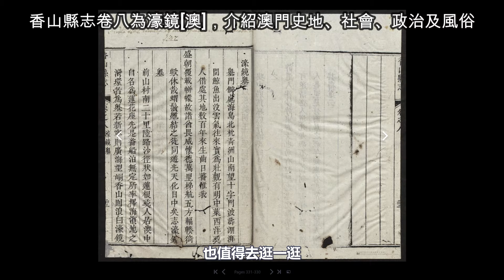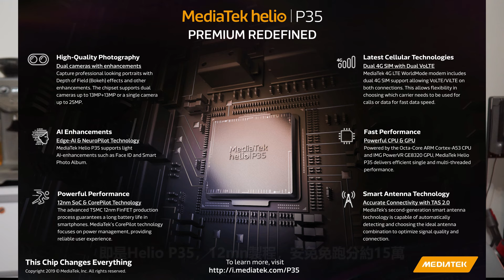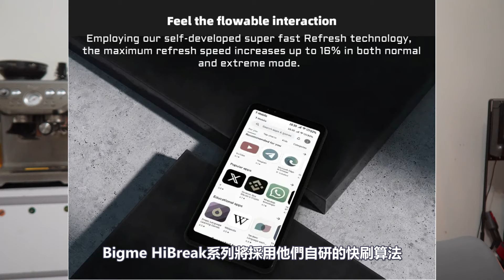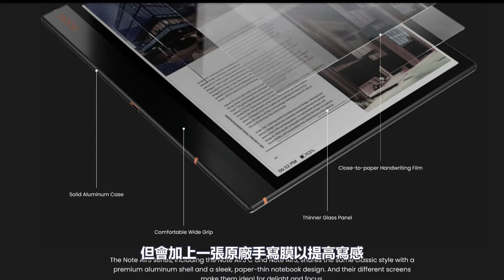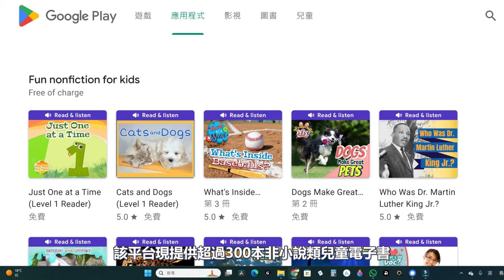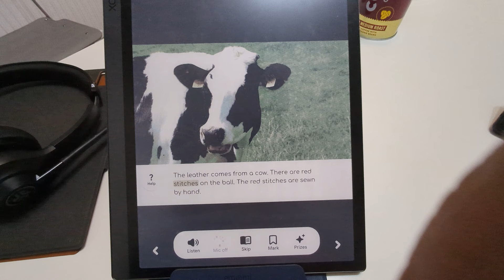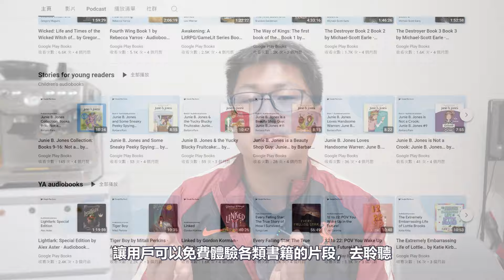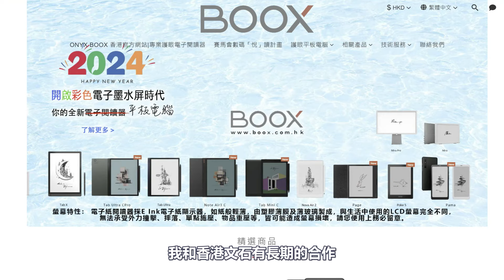Bigme發布E-Ink手機HiBreak系列、文石Boox發布中國版Note X3 Plus、Google圖書推出數百本免費童書【E-INK WEEKLY 24年6月#029】（w/ENG SUB）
（04/06 內容修正：已向官方詢問及確認，Bigme HiBreak彩色入門版是採用Kaleido Plus技術，而非Kaleido 3，故屏幕黑白顯示是275PPI，彩色是91.9PPI。早前影片資料有誤，請觀眾見諒，謝謝。）
若果你想輕鬆了解E-Ink世界的新資訊，記得定期收看【E-INK WEEKLY 】! 每回新聞皆附有短評，為大家帶來多一點思考，也十分歡迎你留言分享意見。

過去兩週精選E-Ink新聞如下（時間章節）：
00:00 引言
00:48 E-Ink新品：Bigme公布HiBreak首發入門版本，5月31日正式限量預售
03:40 E-Ink新品：文石Boox發布中國限定的Note X3 Plus，10.3吋Note X3家族再擴展
06:27 e讀新聞：Google Play Books推出超過300本免費英文兒童電子書並推出新功能
09:06 結語

(04/06 Update: I have consulted with the official source and confirmed that the Bigme HiBreak Colour Entry-Level model uses Kaleido Plus technology, not Kaleido 3. Therefore, the black and white display is 275PPI, while the colour display is 91.9PPI. Earlier video information was incorrect. I apologise for any confusion and thank you for your understanding.)

Selected E-Ink news from the past two week are as follows:
1. E-Ink new product: Bigme announces the first entry-level version of HiBreak, which will be officially available for limited pre-sale on May 31
2. E-Ink new product: Onyx Boox releases China-limited Note X3 Plus, expanding the 10.3-inch Note X3 family
3. e-Reading news: Google Play Books launches more than 300 free English children’s e-books and launches new features

若你或你的親友需要購買電子閱讀器及相關配件的話，不妨去我經營的網店E-Reader Pro逛逛：